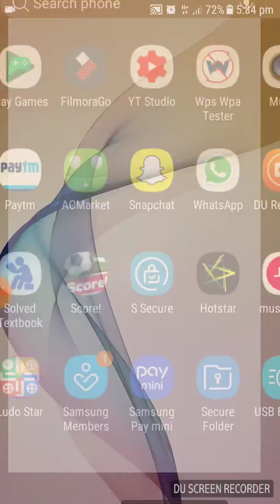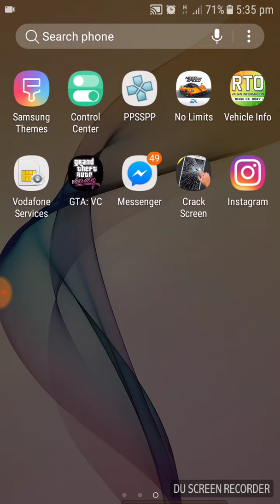Grand theft auto intall in android phone for free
How to download gta vice city in your android phone for free

screen recorder